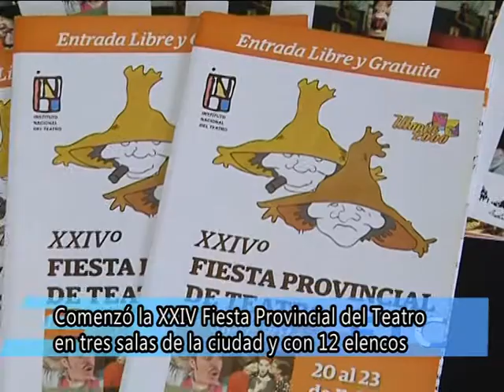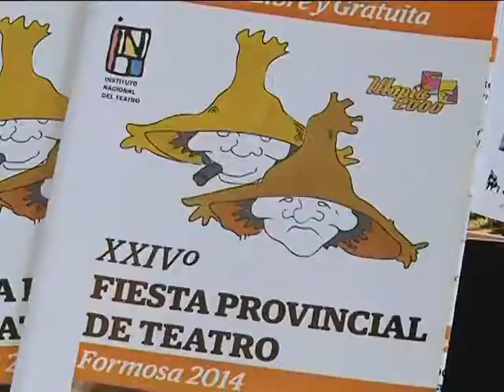FORMOSA - FIESTA PROVINCIAL DEL TEATRO 2014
XXIV FIESTA PROVINCIAL DEL TEATRO EN FORMOSA. EN 3 SALAS SE PODRÁ DISFRUTAR, CON ENTRADA GRATUITA, DE LAS OBRAS QUE PRESENTARAN UNOS 12 GRUPOS INDEPENDIENTES. CULMINA EL DOMINGO 23 DE FEBRERO. SE SELECIONARÁ AL REPRESENTANTE FORMOSEÑO PARA LA FIESTA NACIONAL A REALIZARSE EN JUJUY EN EL MES DE MAYO.